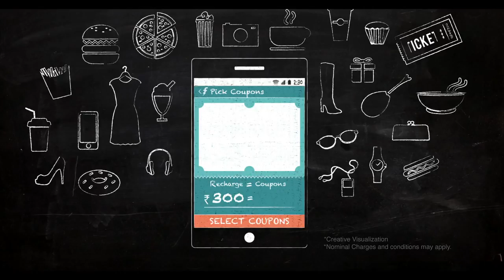Aaj se Recharge Nahin, Only FreeCharge New Ad